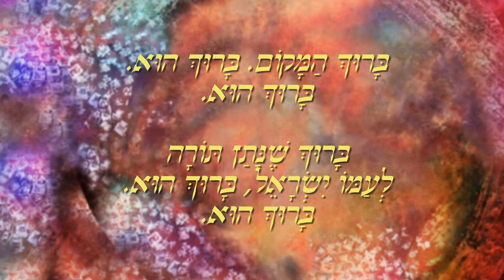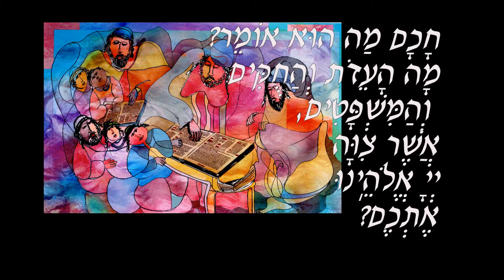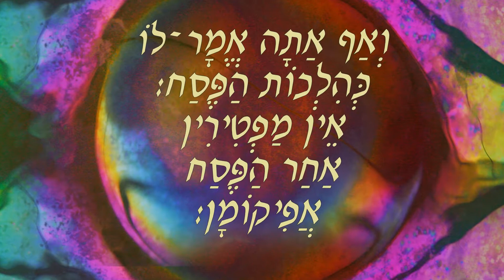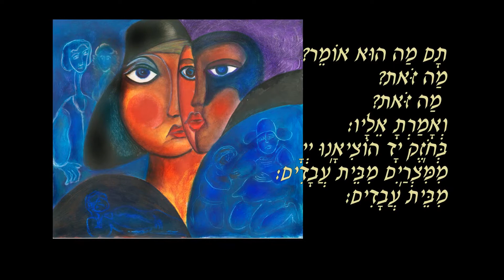Baruch Hamakom ברוך המקום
Haggadah Song
the Four Sons ארבעת הבנים
Music, Art & Singing: Chaim Parchi